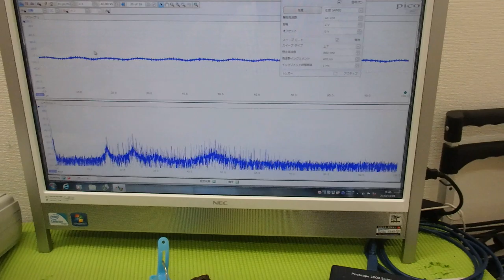超音波プローブの製造技術 ultrasonic-labo